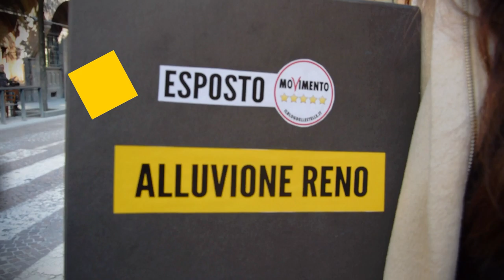Alluvione Reno: presentato esposto in Procura a Bologna